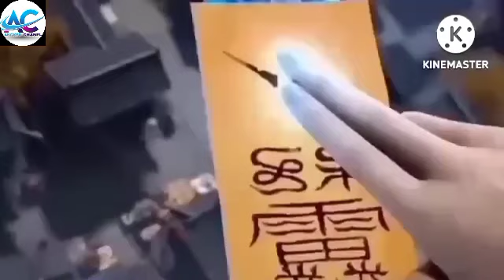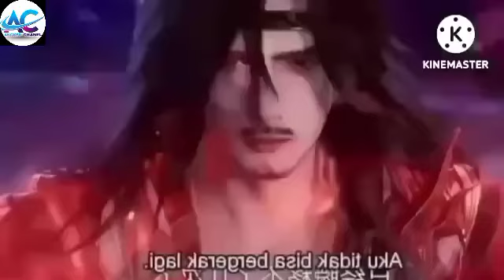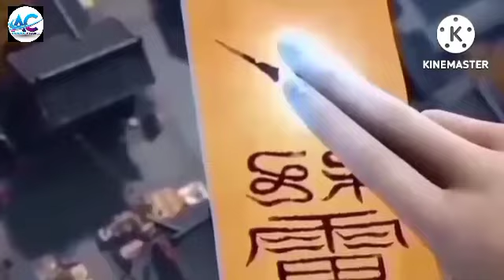SEMANGAT B3RT4RUNG QIN MING || GRAN MASTER ALKEMIS DAN BELADIRI _ CHAPTER #137